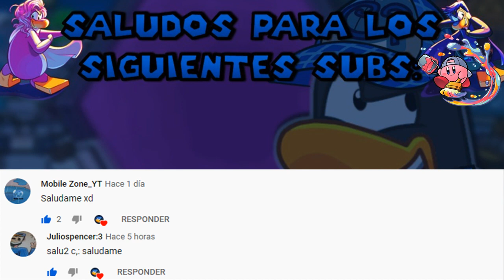☯🐓 Super Club Penguin #118 | ¡Fiesta Medieval 2020 #2!: ¡En Busca de Los Puffles Gallina! 🐓☯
► ¡Aquí la continuación de la guía del capítulo 1 en el cual tendremos que encontrar los 5 puffles gallina escondidos en la isla! (Al completarla podremos adoptar el puffle dragón y el puffle gallina) ¡Si tienes alguna duda no olvides comentar para ayudarte!
► Partes del vídeo:
0:00 - 0:11 Comienzo.
0:12 - 0:27 Hablando con la Reina Skadi.
0:28 - 0:38 El Encargo del Aldeano Pablo.
0:39 - 1:26 Buscando las Gallinas y Completando el Encargo.
1:27 - 1:42 Completando el Capítulo 1.
1:43 - 1:56 Comprando el Puffle Gallina y Dragón.
1:57 - 2:10 ¡Nuevo Pin!
2:11 - 2:41 Créditos Finales.

► Agregame en Discord!:  iSn2ckerspupCP#9466

► ¡Espero disfruten del contenido tanto como yo y no olviden comentar y compartir para más vídeos!